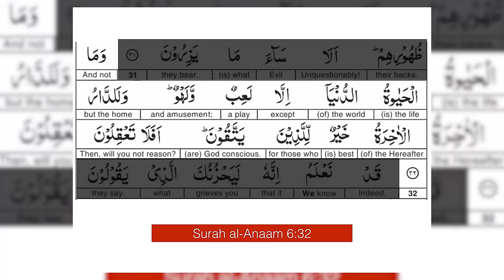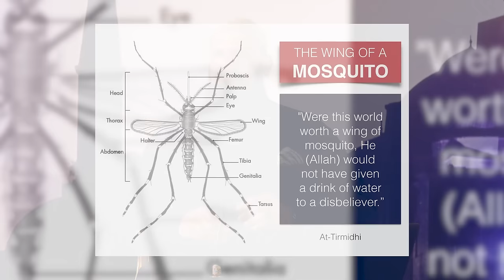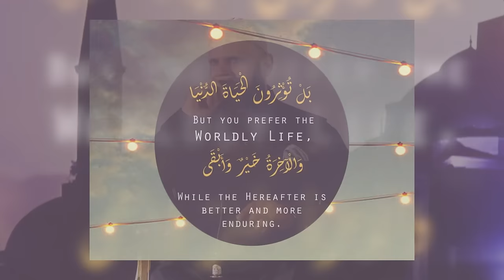Tafseer | Juz 07 | Dunya Aik Dhoka | Raja Zia Ul Haq